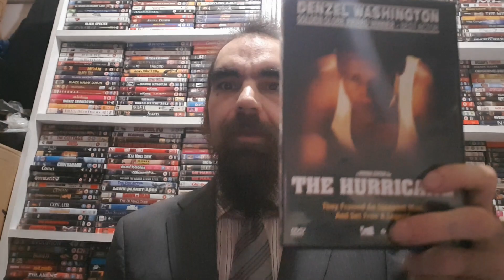Denzel Washington portrays Bob Dylan song